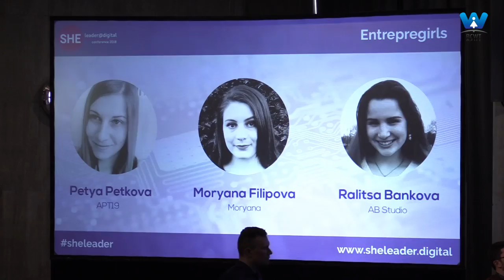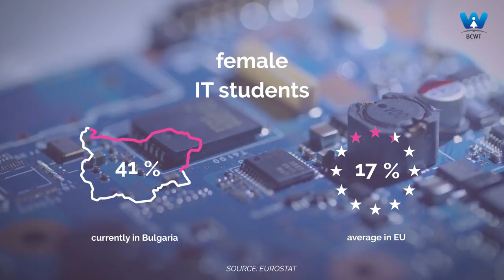SHE leader@digital Conference | April 12, Sofia | NDK | part 03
The first SHEleader@digital conference LIVE from the National Palace of Culture in Sofia!

09:30 Welcome address
Lilyana Pavlova - Minister for the Bulgarian Presidency of the Council of the EU 2018 Video welcome address
09:45 Welcome Keynote: SHEleader@digital
Sasha Bezuhanova - Chair of Board at Bulgarian Centre of Women in Technology
Sheryl Sandberg - Video welcome address
10:00  Keynote: Ruling the policies with a feminine touch
Mariya Gabriel - European Commissioner for Digital Economy and Society
 10:15 Keynote: Women and men in ICT jobs across the EU
Lina Salanauskaite – Researcher at European Institute for Gender Equality (EIGE)
Session 1: SHE is a leader
 10:30  Keynote: Leadership with a Bulgarian flavor
Mina Dimitrova - Head of Central Go To Market EMEA, Google
10:45 Keynote: Talking is for women, networking is for men. Think again
Mary-Jo de Leeuw - Founder and VP of Women in Cyber Security Foundation (WiCS) and Partner Cyber Security and Innovation at Revnext
11:00 Keynote: Driving business success with the power of diversity
Cait O'Riordan - Chief Product and Information Officer at Financial Times
11:15 Coffee break
Session 2: SHE is digital
12:00 5x5 mini Keynotes: I’m a digital woman
Zornitsa Roussinova - Deputy minister of labour and social policy, Bulgaria
Kristina Stoitsova - Senior Director, Professional Services Center of Excellence, VMware
Sabela Garcia Cuesta - Program Manager at Next Media Accelerator Hamburg
Janna Cosby - Executive Producer at XVP Studios
Isabelle Dumortier - Serial Digital entrepreneur
12:35 Panel Discussion: Digital Femininity
Moderator: Réka R. Artner - Curator at TEDxVienna

13:00 Fireside Chat: She knows, he knows
Hristo Hristov - CEO at Netinfo
Anna Atanasova - Student at King’s College London
Host: Boyan Benev - Digital and social entrepreneur, SHYN
13:30 Lunch
Session 3: SHE starts up with impact
 14:30  Keynote: We just want to change the world - what do women entrepreneurs do different
Larissa Best - Founder and Director at EQUILIBRE and President of LBAN
 14:45 5x5 mini Keynotes: I’m a game changer
Lubomila Jordanova - Founder and CEO at Plan A
Magi Pashova - Food Revolution
Iva Gumnishka - Founder at Human in the Loop
Ina Abadjieva, Rosy Paunova - Founding CEOs at Rosey’s Mark
Olga Mineva - Author and coordinator of the EMPROVE project

15:15 Firesidechat: She’s got no money in the bank (why is it harder for women entrepreneurs to raise money)
Marzena Bielecka - Managing Partner and Founder of Experior Venture Fund
Vasil Terziev - Partner at 11.2 and Co-founder at Telerik Academy
Host: Rumen Iliev - Partner at Launchub
15:45 Coffee Break
Session 4: SHE is a diva… in her career, family and anywhere else
 16:15 Keynote: How is that possible at all?
Liisi Toom - Owner of Persoonibrändi Agentuur, Estonia
 16:30 Keynote: I did that with grace and a lot of sleep!
Rumyana Trencheva - Managing Director at SAP, SEE
16:45 Keynote: Start small, dream big
Petya Petkova -APT19, Entrepregirl Moryana Filipova - Moryana, Entrepregirl Ralitsa Bankova - AB Studio, Entrepregirl

17:00 CLOSING
Host - Sasha Bezuhanova

Bringing the feminine touch to the world of technology and innovation.

Did you know that there are twice as many women in tech in Bulgaria compared to the European average? In fact, Bulgaria ranks #1 for female ICT specialists in Europe. This encouraging number is just one of the reasons Sofia is proud to set the stage for this year’s European Conference for Women’s Leadership in the Digital Economy, which will gather over 250 representatives of the business, non-profit and public sectors from all over Europe.

Hosted by the Bulgarian Center of Women in Technology, the SHEleader@digital’s mission is to inspire and provoke more women and girls to confidently take on professional and leadership roles across the digital industry. The conference will be the focal point female leaders from all over Europe converge.